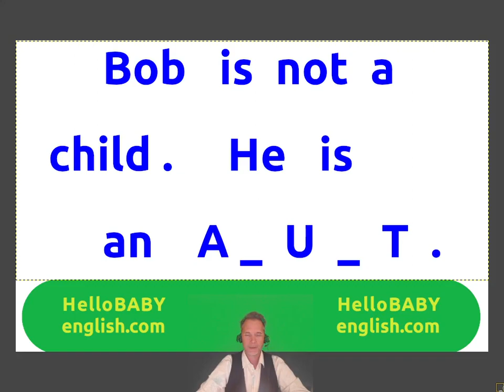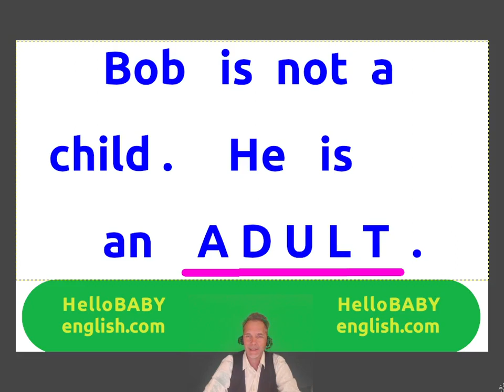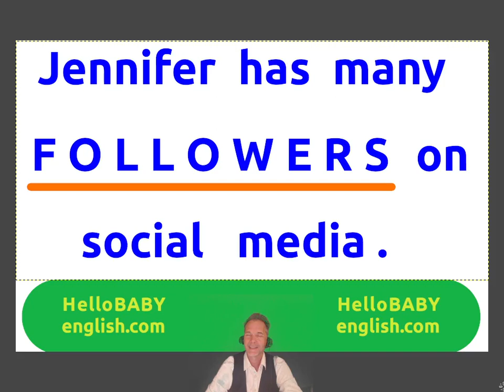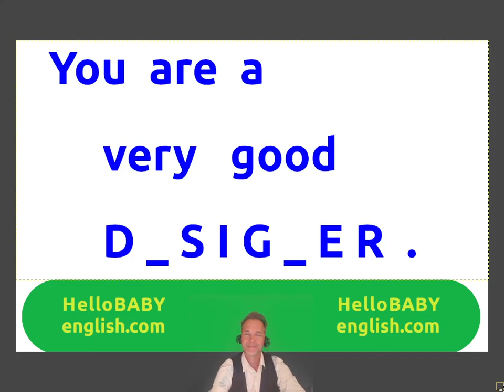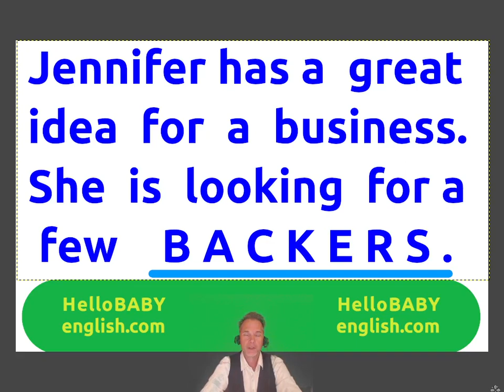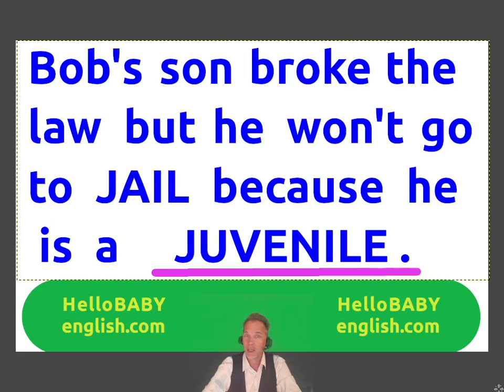Learn English !!! PEOPLE , Fun Word Game !!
Learn English !!!  Today the game is , PEOPLE , exciting Word Game
for all levels !!!  Bob is not a child.  He is an   A _ U _ T .   This game
will start easy and then get more difficult !!!     We learn  TEN  new
words in every game !!!    Learn how to speak American English !

All of the words in our Word Games are important English words !!!

You can ask us an English question  ANYTIME  here or on our website !!!

Tick Tock ,,, hellobabyenglish  ,,,,,,,,,,  insta , hellobabyenglishwordgames

Please see our website , hellobabyenglish.com , we have many free videos !!
Level One in our vocabulary school will begin soon !!     2-year course , 1200
words , 25 classes per month , rotating schedule so you can join anytime !

0:00   introduction
0:27   question   # 1     A  _  _  _  _
1:04   question   # 2     M _  _  _  _
1:48   question   # 3     R  _  _  _       _  _  _  _
2:22   question   # 4     F  _  _  _  _  _  _  _
2:50   question   # 5     D  _  _  _  _  _  _  _
3:23   question   # 6     T  _  _  _  _  _  _  _  _  _  _  _
3:56   question   # 7     V  _  _  _  _  _
4:21   question   # 8     B  _  _  _  _  _
5:03   question   # 9     J  _  _  _  _  _  _  _
5:39   question   # 10   P  _  _  _
6:26   Game Notes